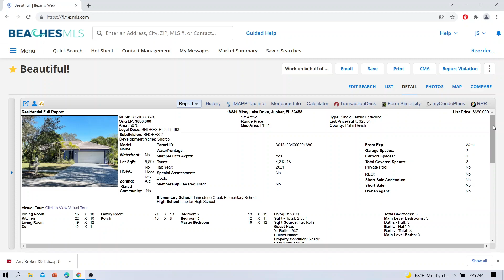One Minute Tour of: 18841 Misty Lake Drive, Jupiter, Florida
Stunning 3 Br 3 Bath single Family home in Sought after Shores of Jupiter Community.
Brand new LP smart side with 50 year warranty.
Just Painted Exterior.
Roof replaced in 2006 with Cement tile.
Accordian shutters throughout, Enclosed screened lanai backing to private views of backyard plus preserve area.
Totally private. skylight, bonus library or nursery off MBR. Brazilian walnut Deck w jacuzzi pad and prewired Electric. 8 zone sprinkler covers entire property.
Great schools. 2nd refrigerator in laundry to convey.

3 bedrooms
3 full baths
LivSqFt: 2,071
SqFt - Total: 2,834

Yr Built: 1987
$649k Asking
$88. monthly HOA

Information is deemed to be reliable, but is not guaranteed. The information on this video has been made available by the MLS on the date of this video upload and may not be the listings of the provider.